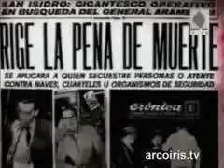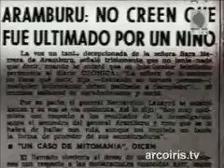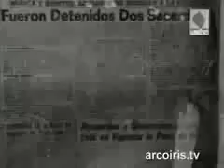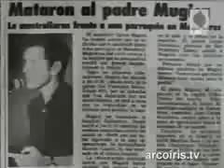Cura Carlos Mujica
El compañero sacerdote Carlos Mujica entrevistado por la TV: la lucha armada de montoneros y otras organizaciones como respuesta a la injusticia.